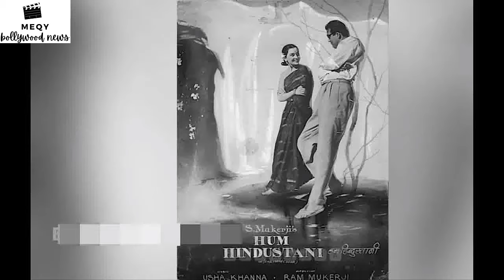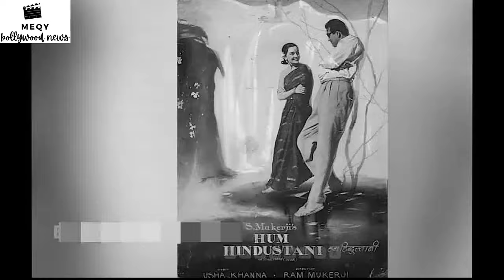हरिहर जरीवाला का संजय हुआ | कमाल अमरोही ने संजीव कुमार का नाम गौतम राजवंश रखा पर फिल्म बंद हो गयी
हरिहर जरीवाला का संजय हुआ | संजय खान के वजह से संजीव हुआ | कमाल अमरोही के वजह से गौतम राजवंश नाम पड़ा